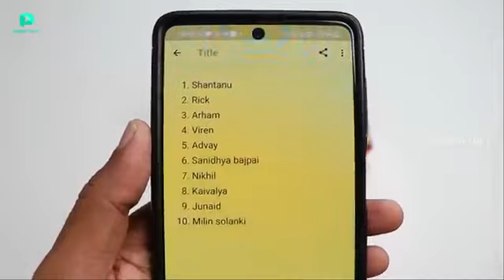Gamesir Handheld Video Game Vs 10000 in lFolda